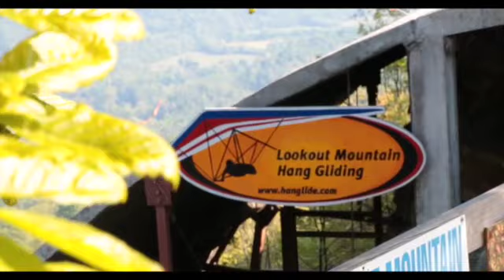Stephen Nagel Tandem Hang Gliding Lookout Mountain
This video is about Stephen Nagel Tandem Hang Gliding Lookout Mountain